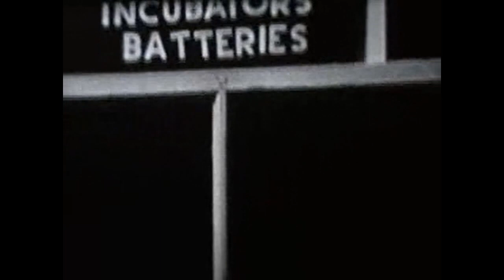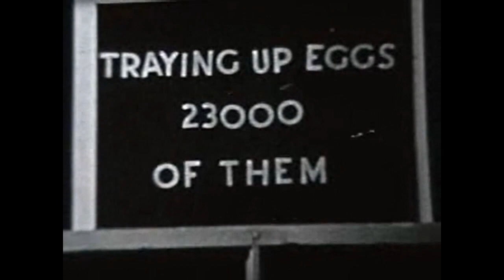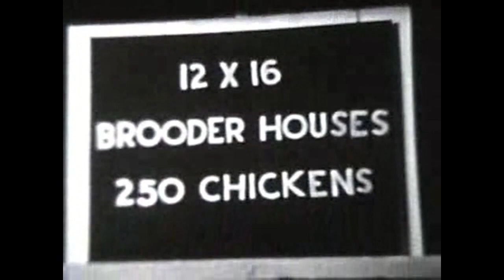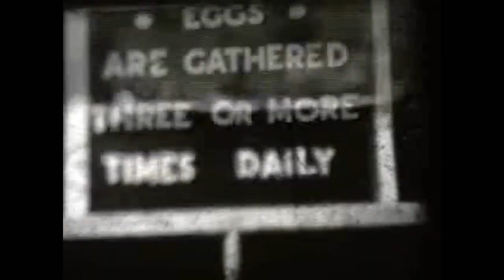Pine Grove poultry farm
"Promo" video made in the late 1930's of Pine Grove Poultry Farm, Raymond, ME